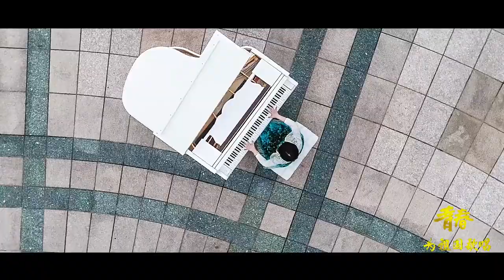安徽工业大学：我和我的祖国「快闪」︱Anhui University of Technology, China